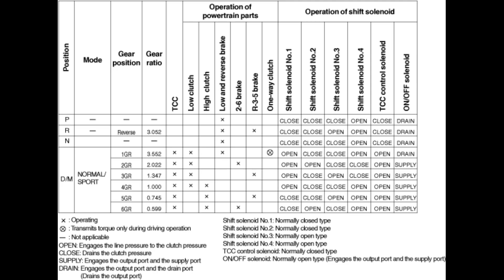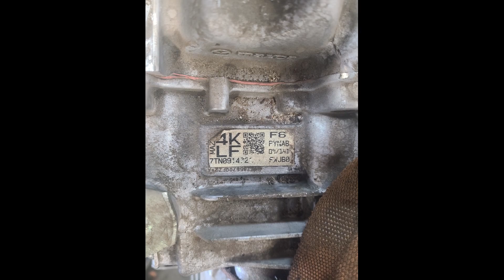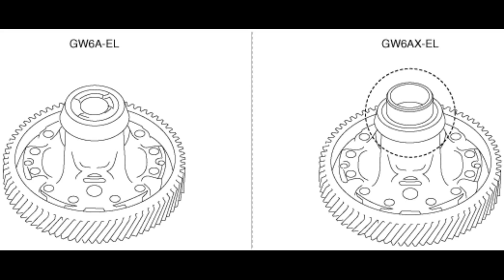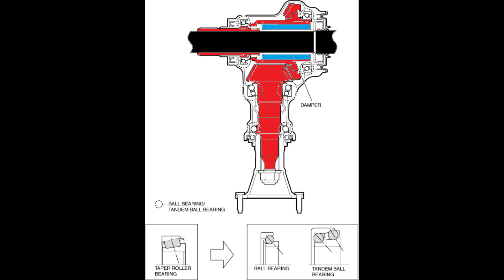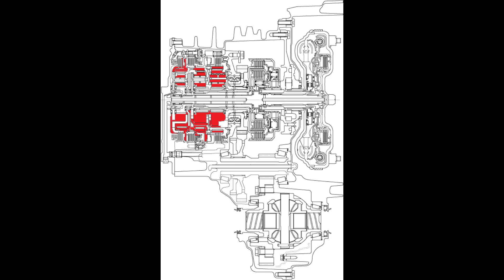FW6A-EL Overview (Skyactiv Drive)fw6ael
This is a simple teardown and overview of a Mazda FW6A-EL out of a 2017 CX-5 FWD. I go over a little bit of  operation and show major components.